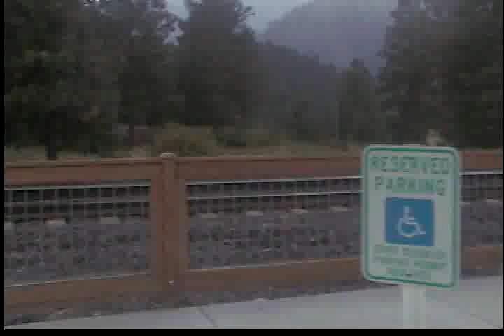Icicle Creek train station, Leavenworth, Washington